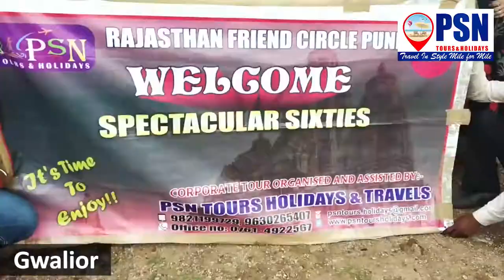Madhya Pradesh - The heart of Incredible India Tour With PSN Tour & Holidays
Domestic/International Tours & Holidays Package l Student Groups Packages l
Corporate Groups Bookings l Honeymoon Packages l Customize Packags l
Adventure Activity l Packages.Hotel Bookings l Car Rental

Travelling Part :-  Air Ticket l Train Tickets & Reservation | Passport / Visa | Amazon Voso Store & other public services

Madhya Pradesh - being one of the most significant states of is also known as the Heart of India. From diverse geography, exhilarating wildlife, numerous caves and rock structures the state has it all and it attracts hundreds of travelers from all corners of the world. The state is endowed with immense natural beauty and splendor; also it is home to the rich variety of flora and fauna. Madhya Pradesh is blessed with the beautiful landscapes and serves as a paradise for all the nature lovers. And interestingly, the state is home to 12 percent of India’s forest cover. The state also consists of some of the oldest surviving stone structures like Sanchi Stupa and Orccha which dates back to the evolution of Indian architecture starting with the Maurya period. You can witness Royal Bengal Tiger, Indian White Tiger, Indian Bison, Blue bull, Rock Python and various varieties of mammal, reptils, birds, and insects, trees and shrubs thrive here. Some of the Best National Parks and other places to explore in Madhya Pradesh are as below:
1-  Kanha National Park
2-  Bandhavgarh National Park
3-  Panna National tiger Reserve and many more.
4-  Khajuraho
5-  Ujjain
6-  Rock shelter
7-  Gwalior
8-  Chanderi
9-  Sanchi Stupa
10-  Jabalpur Marble Rock
11- Orchha
12- Omkareshwar
13-Indore
14-Pachmarhi
15. Bhopal and many more. Kindly checkout the full video to know about the wonders and street food of MP. Madhya Pradesh  with PSN Tours  & Holidays,
Please Contact with us - 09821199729 , 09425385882